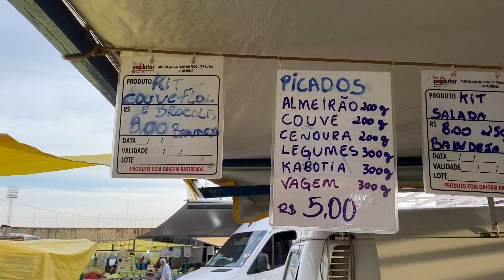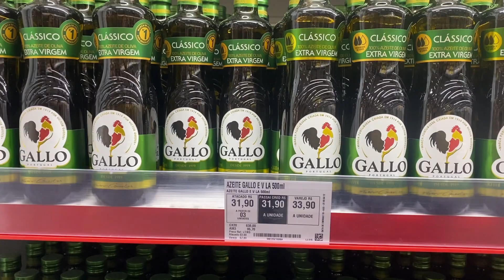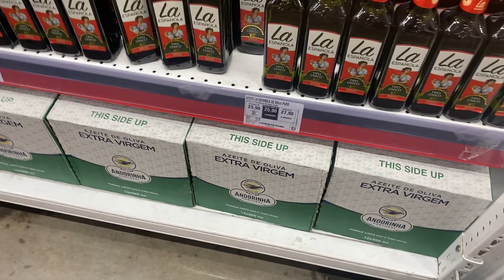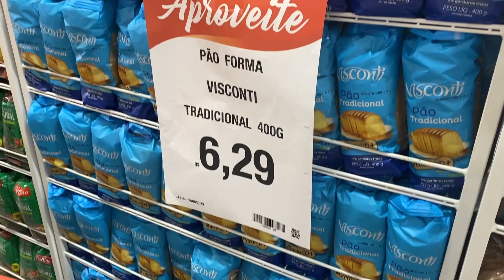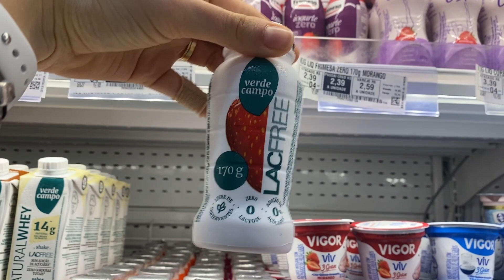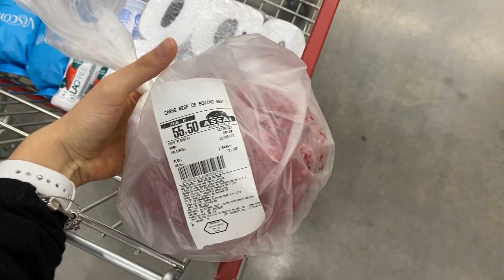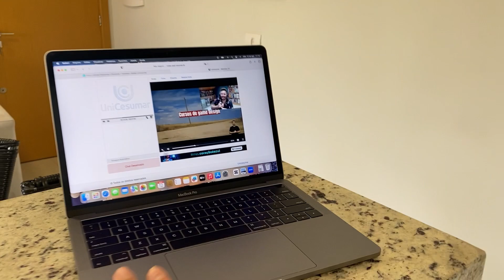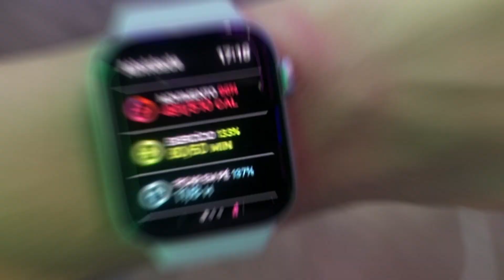VLOG FIM DE SEMANA | compras da semana com preços, dia dos pais com receitas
Oii gente, o video de hoje é um vlog do fim de semana de dia dos pais. O video está completíssimo, com compras da semana com preços, receita de um pavê de Banoffe que ficou ma-ra-vi-lho-so e a nossa rotina no fim de semana. Espero que gostem!

Ah, e agora voltamos a ter vídeos somente 2 vezes por semana, então fiquem ligadas, os vídeos entram aqui todas as segundas e quintas, às 18h.

Já está sabendo da novidade? Agora eu tenho um E-Book de receitas básicas que está muito completo, para quem ainda não sabe cozinhar!